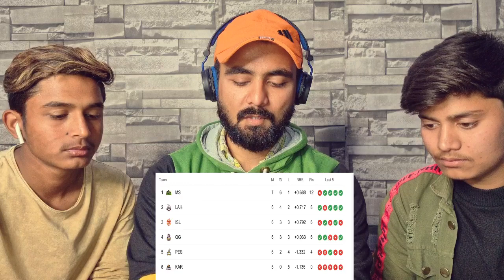Indian Reaction On Cricomedy 62 | Psl First Half | Akmal ki wapsi | Pak vs Aus | Ind Vs WI